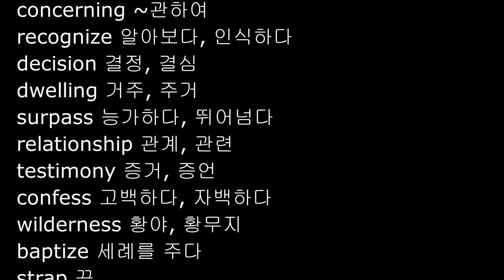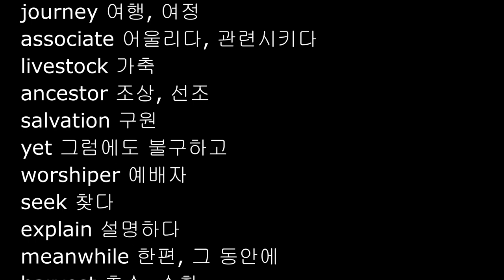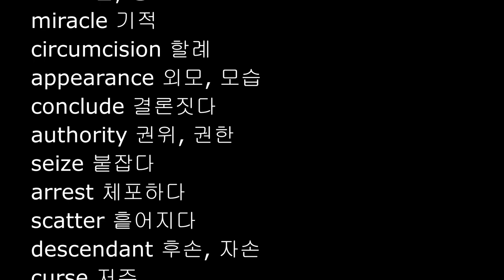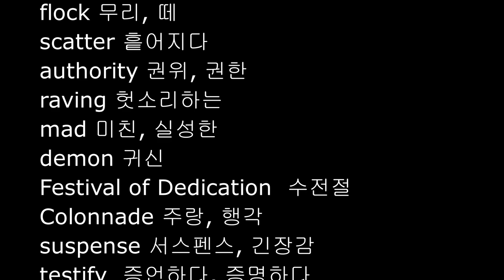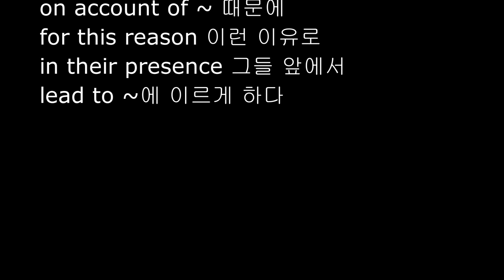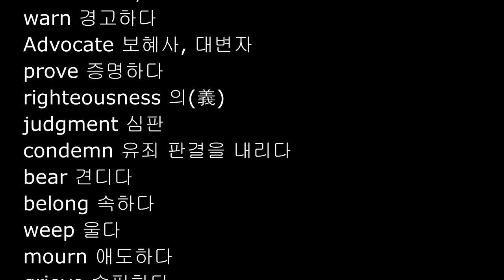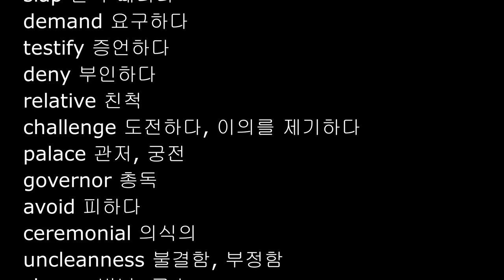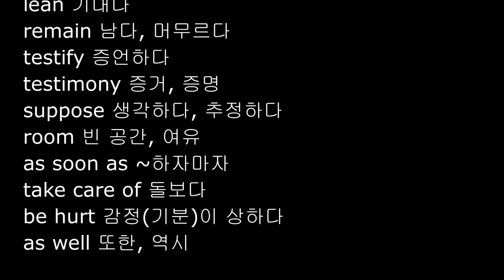NIV 영어성경단어 장별 영단어, 요한복음 1장-21장 전체 영단어, 영어성경단어, 성경영단어, 영어성경공부, John Bible English words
*NIV 영어성경 장별 영단어 요한복음 전자책

성경영단어/한글뜻 암기하기
NIV 영어성경단어
요한복음 1-21장 전체 영단어